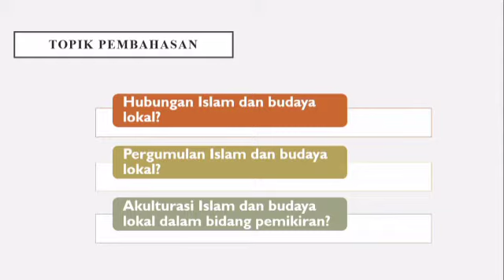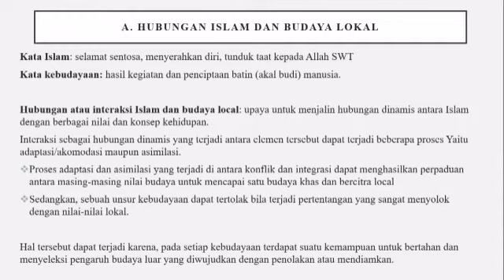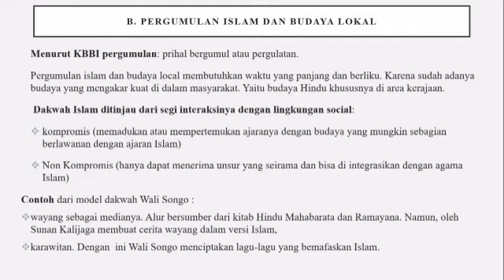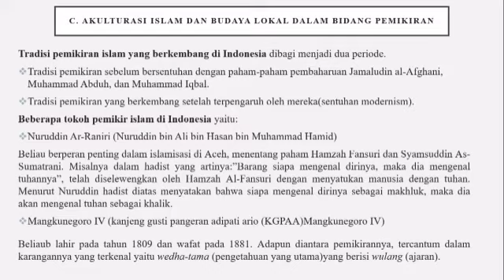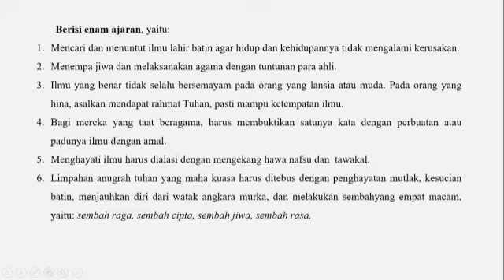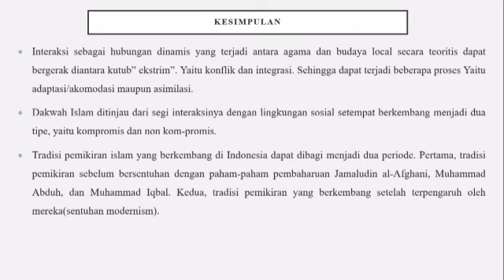Akulturasi Islam dan Budaya Lokal dalam Pemikiran Keagamaan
Judul : Akulturasi Islam dan Budaya Lokal dalam Pemikiran Keagamaan

matkul : Islam dan Budaya Lokal
Program Studi : Pendidikn Agama Islam

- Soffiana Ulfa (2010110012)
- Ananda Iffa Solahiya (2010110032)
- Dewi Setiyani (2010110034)